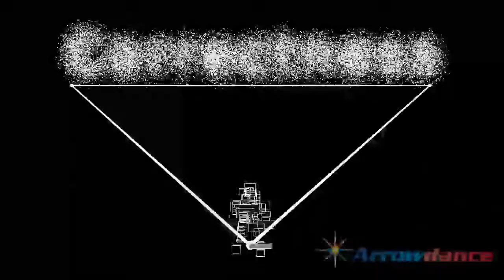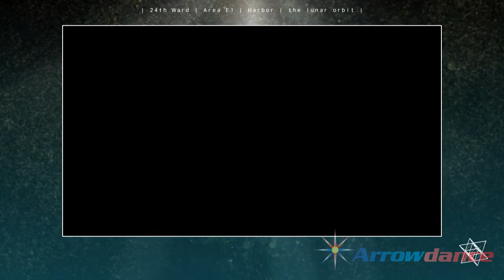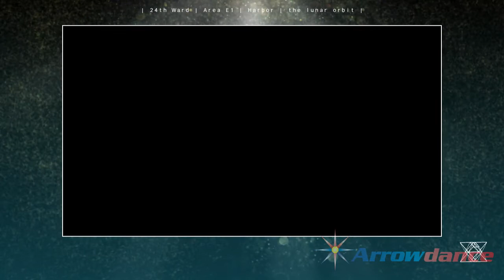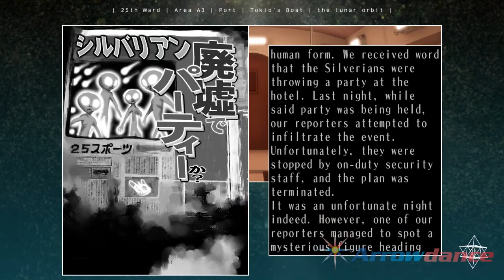The 25th Ward: The Silver Case (BLIND) #20 THE LUNAR ORBIT [TSUKI & OSATO MEET TOKIO MORISHIMA!]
Hello everybody! Arrowdance's here! And welcome back to The 25th Ward: The Silver Case.

This is an indie game from Steam, made by Goichi Suda (SUDA51), the founder of Grasshopper Manufacture. If you wanna get the game, here it is the link: